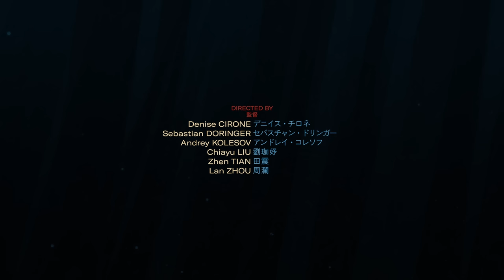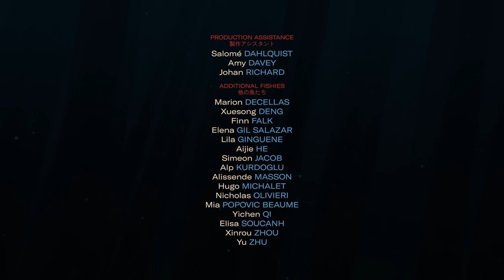GO FISHBOY - Animation Short Film 2022 - GOBELINS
A respected chef from a lineage of sushi makers attempts to connect with his son through the shared knowledge of the family trade. Tensions arise as he begins to notice a strange pattern of behavior in the young boy.

Directors / Réalisateurs :  Denise CIRONE, Sebastian DORINGER, Andrey KOLESOV , Chiayu LIU, Zhen TIAN, Lan ZHOU
Sound editor / Montage sonore : Mathieu TIGER
Mix / Mixage : Mathieu TIGER